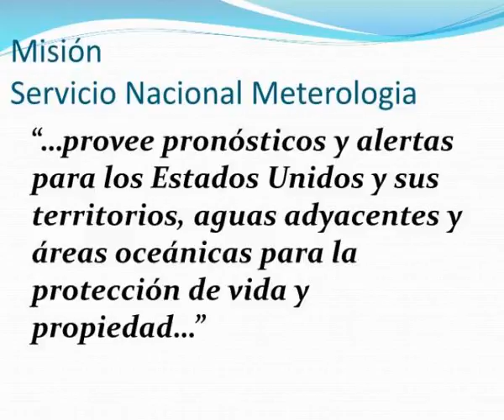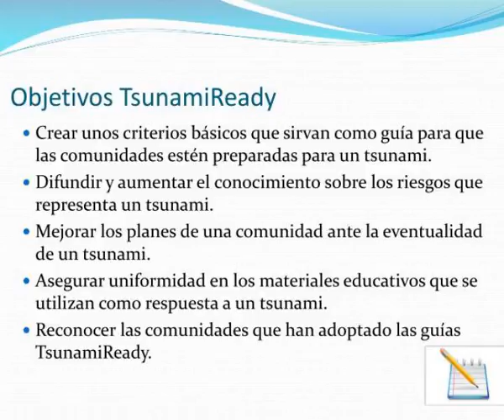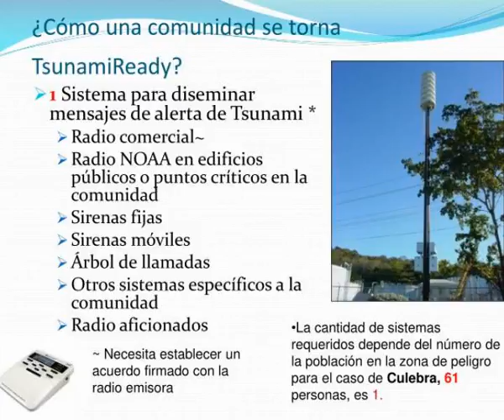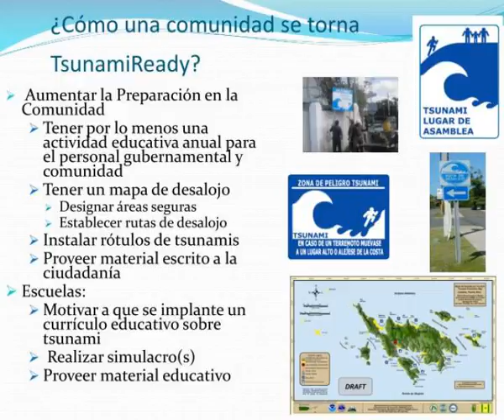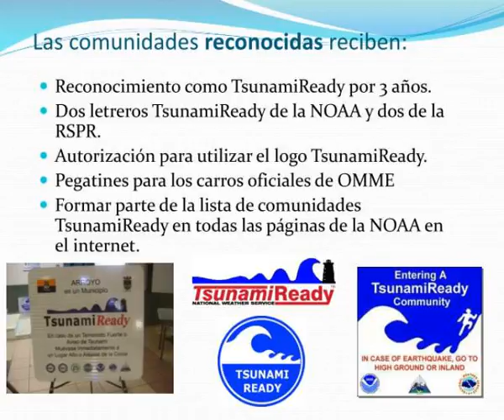programatsunamiready en culebra pr zona 11